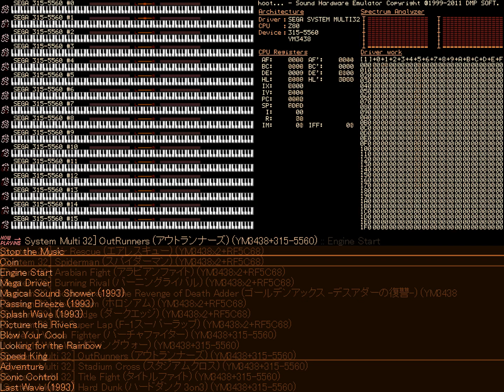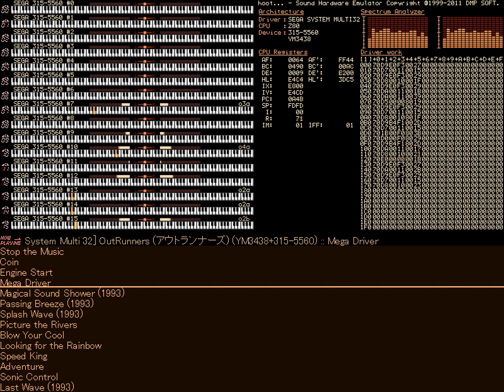OutRunners (Arcade) - Mega Driver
Recorded from Hoot... ‐ Sound Hardware Emulator